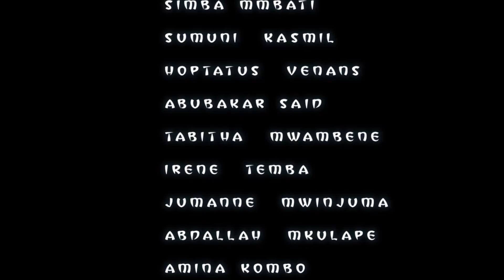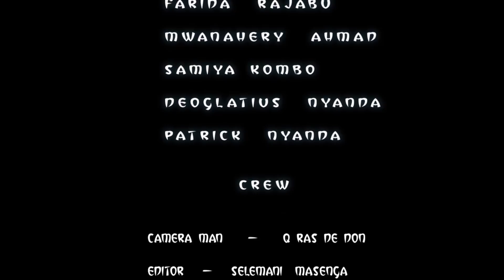MAKUSALO 2/Tino Muya/Vannesa/Mwanaheri/Patrick Komba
MAKUSALO/2020MOVIES